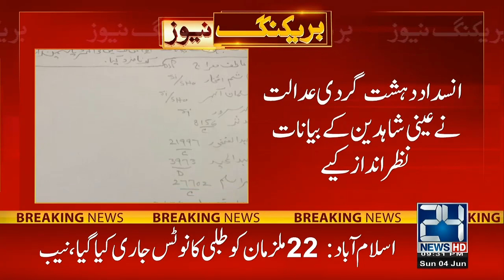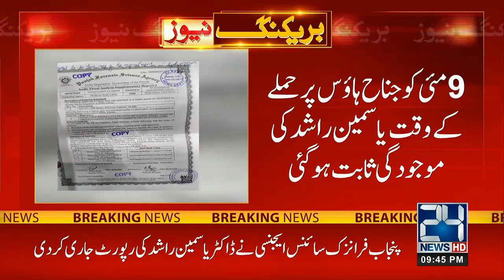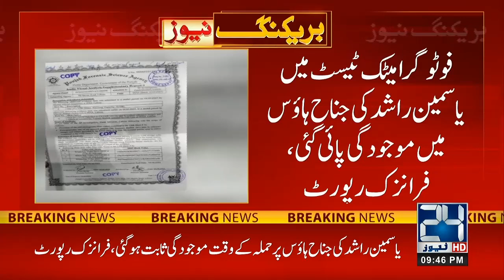9pm News Bulletin | 4 Jun 2023 | 24 News HD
9pm News Bulletin | 4 Jun 2023 | 24 News HD

24 News HD Is One Of The Leading News Channels Of Pakistan Bringing You The Latest Current Affairs From Pakistan And Around The World.  Live National Assembly ,Senate Session And Current Affairs